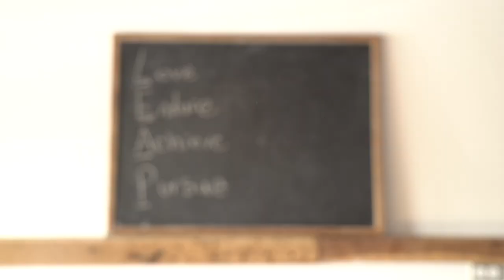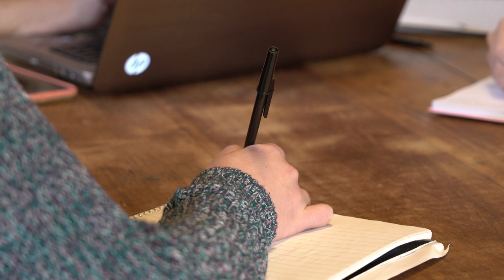Greenhouse Coaching Groups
Learn what greenhouse coaching groups are in this short intro.